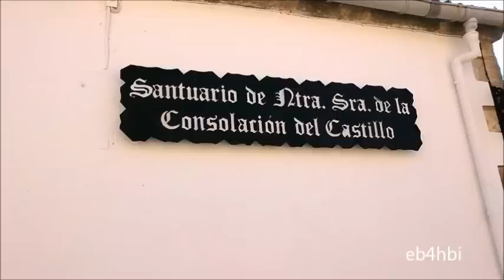Castillo Montanchez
Castillo de Montanchez